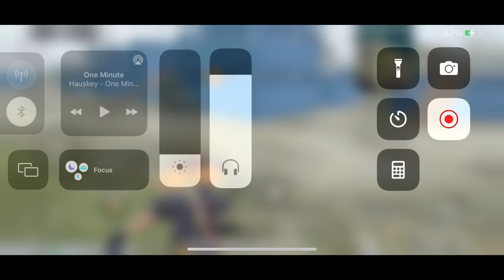which is best for conqueror solo duo or squad⚡which is best for conqueror fpp or tpp⚡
do subscribe wih the bell icon if you haven't yet and Also plzz do Share..🔥🔥 Your One Subscribe Put Smile On My Face That My Hard work is Not Getting Waste ❤️🔥

[ ACHIEVEMENTS .⚡]
- Season 13,14,15,16 Solo conqueror
- Seasons 17 TOP 6 ⚡ Leaderboard
- Season 18 TOP 1⚡ Leaderboard
- Season 19 TOP 18 ⚡Leaderboard
- C1S1 TOP 2⚡ Leaderboard, Top 1 Survive Rank
- C1S2 TOP 5⚡Leaderboard ,Top 1 Survive Rank

Device:– I Phone 11 ( 128GB )
Video Edit - Power director
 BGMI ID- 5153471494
IGN - AshFierceYT

solo conqueror bgmi  rank push season C1s3 tips and tricks,